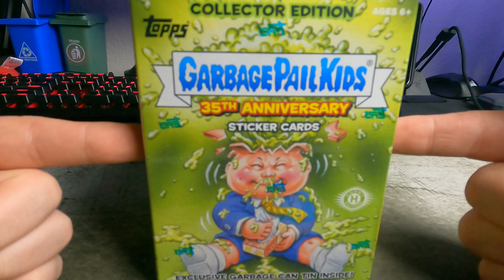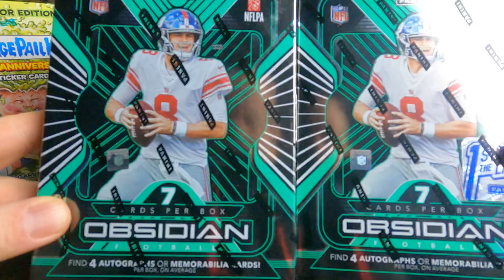Preview of what is coming this week!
Just a short preview of what I have on deck to be opened this week.  Enjoy!